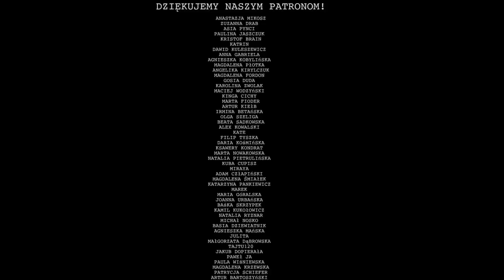Ale jak to… PRACA BEZ STUDIÓW?! 😱 Billie Sparrow i Hania Es | 5 MINUT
Praca bez studiów – to chyba niemożliwe! Jak radzicie sobie bez papierka? Hania Es i Billie Sparrow o presji studiowania i stereotypach związanych z brakiem dyplomu magistra.